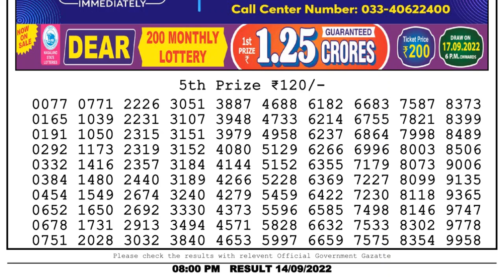Dear Lottery Sambad 8pm today 14.09.22 Nagaland State Lottery Result